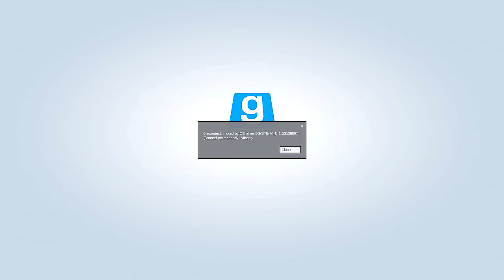GMOD TROLLING - ATTACK OF THE HOBO SQUAD!